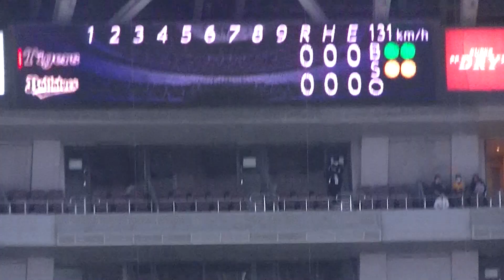近本光司を内野ゴロに打ち取る山岡泰輔の大きなスライダー【オリックスバファローズ対 阪神タイガース2023年3月26日】